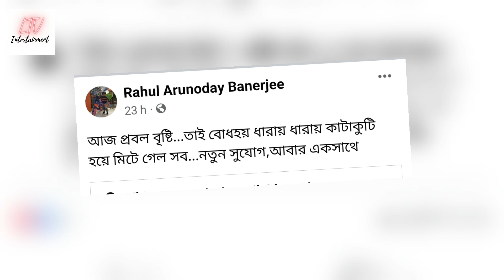সুখবর দিলেন রাহুল-প্রিয়াঙ্কা! ছেলের জন্য যা করলেন তারকা দম্পতি! | Rahul Banerjee Priyanka Sarkar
সুখবর দিলেন রাহুল-প্রিয়াঙ্কা! ছেলের জন্য যা করলেন তারকা দম্পতি! | Rahul Banerjee Priyanka Sarkar latest news 2023.